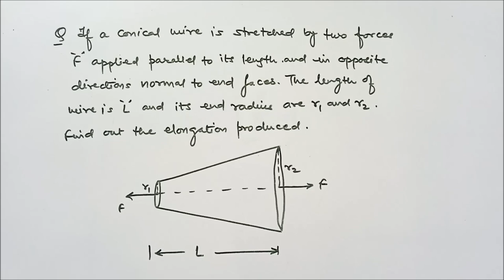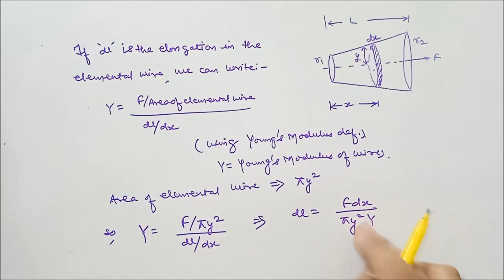Conical Wire Elongation - Problem with Solution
About:
Competition World Institute is pioneer coaching came out of Jaipur for offline / online preparation of IIT JEE Main/ Advanced, NEET, BITSAT entrance examinations. This institute was founded for a purpose to provide quality education to each & every student all around the globe. We deliver classroom coaching at Jaipur Center. Here we also offer individual coaching as per the requirements of the students.
Our classroom courses are :-
• Integrated course for class 11 to 12 moving student.
• Foundation course for class 10 to 11 moving student.
• Repeater course for class 12 pass out student